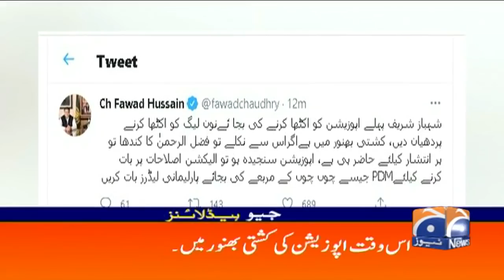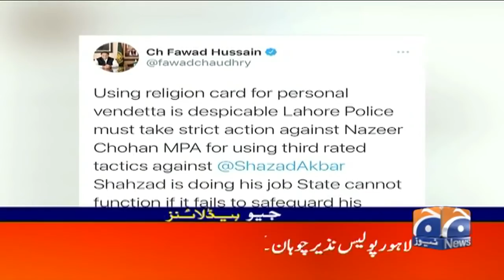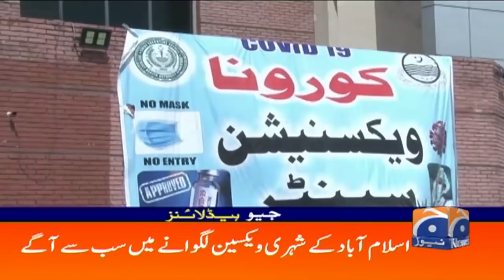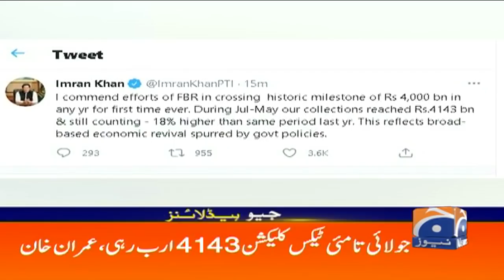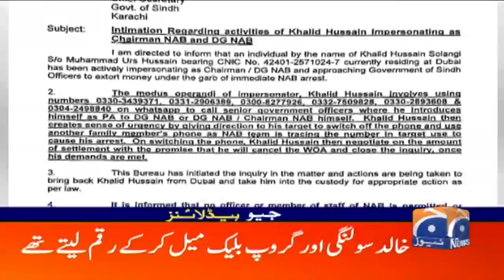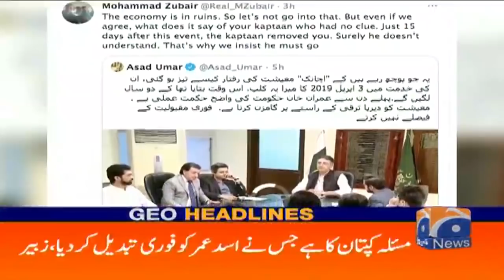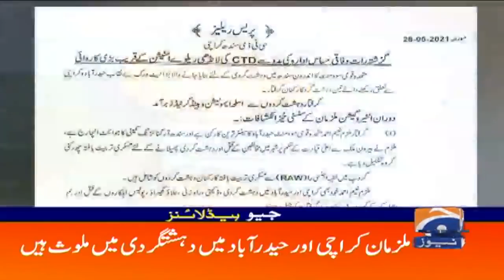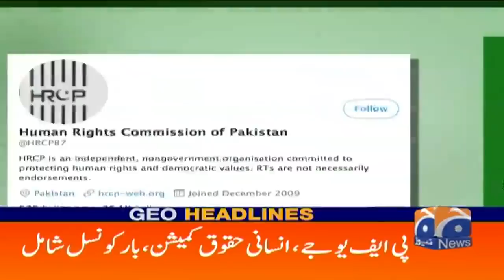Geo Headlines 06 PM | 29th May 2021